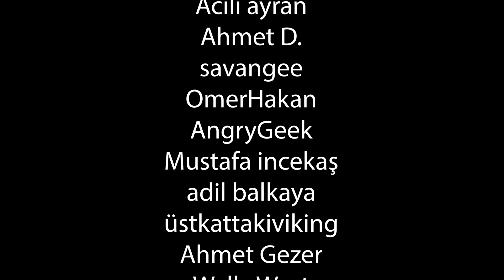Fallout Dizisi Olmuş mu? (Spoilersız) Hangi Oyunlar Oynanmalı? Fallout Diorama Yapımı!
Uzun zamandır yayınlanmasını beklediğim Fallout dizisini bir oturuşta tükettim? Bakalım dizi olmuş mu? Hangi oyunları oynamalıyız? Fallout dioraması ne durumda? Spoiler olmadan fikirlerimi paylaştım sizin için.

Türkiye'nin Aksiyon Figür ve Koleksiyon kanalı!  Figür ve koleksiyonculuk ile ilgili içerikler ihtiva eder. Figür, heykel, bust ve diğer koleksiyon ürünlerinin incelemeleri, koleksiyonculuk, figür koleksiyonculuğu hakkında bilgiler, koleksiyon dünyası ile ilgili gelişmeler hepsi bu kanalda!